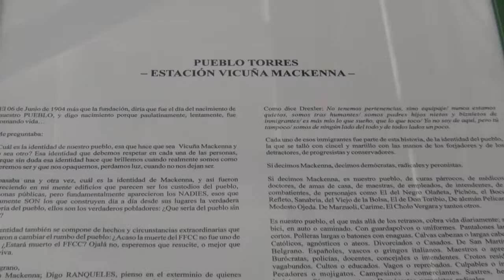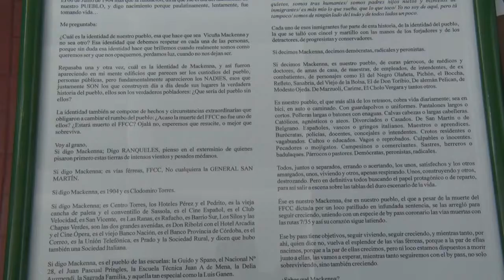CARLOS BOAGLIO DIRECTOR DE CULTURA DIA DEL ESCRITOR, HOMENAJE Y RECUERDOS